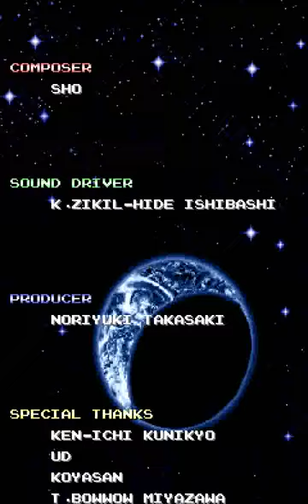Daioh (ARC) - Loop 2